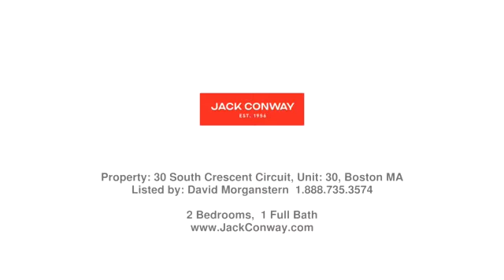Real estate in Boston - Rental property - Listed by David Morganstern , Jack Conway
Price: $2,800

July 1: Attractive and spacious two-bedroom apartment. Updated kitchen with stainless steel appliances. Parking in driveway. Pet-friendly (with references). Oak Square near the Newton line.